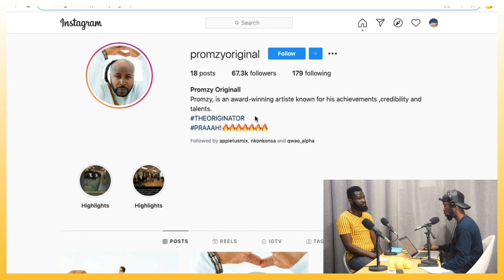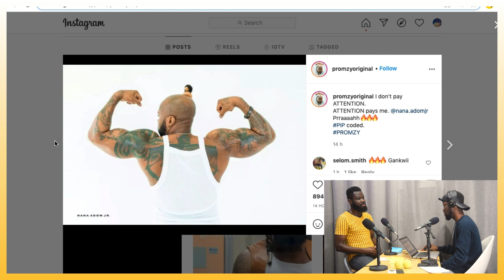Years After Going On a Hiatus, Promzy Of VIP Fame Returns With Swag As He Launches His Comeback